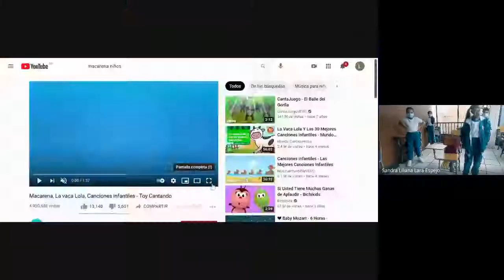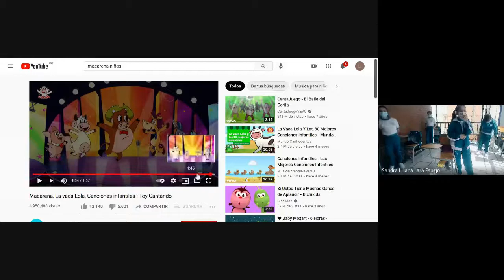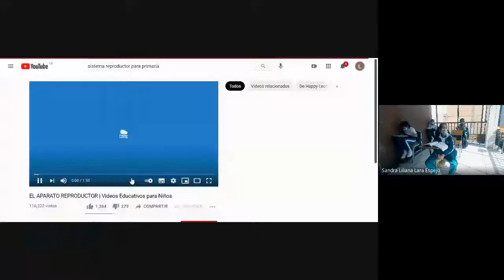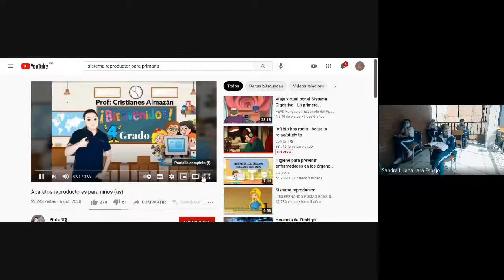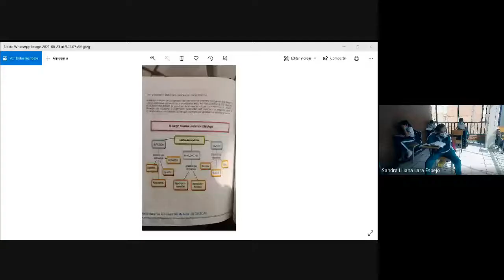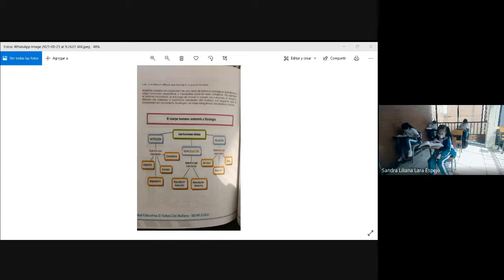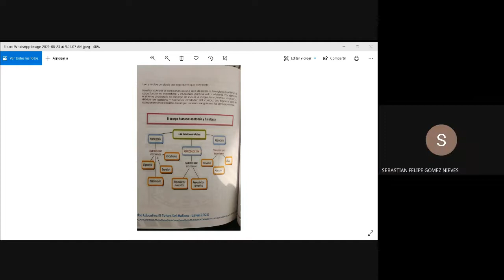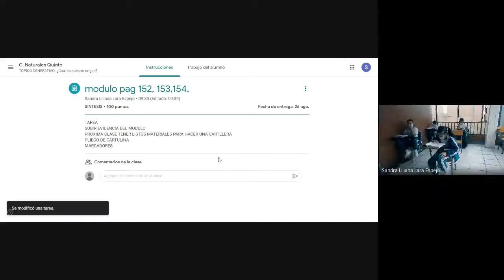CIENCIAS QUINTO MODULO PAGINAS 152,153,154 2021 08 23